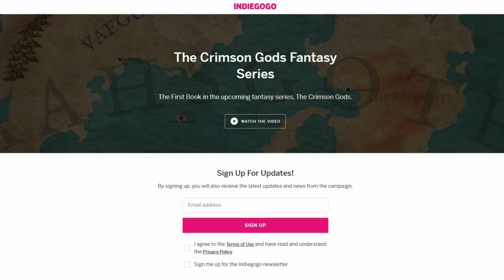Raised By Wolves Review - Raised By Wolves Episode 6 & 7 Explained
Raised By Wolves Explained - Episode 6 & 7

Raised By Wolves is here on HBO Max. Raised By Wolves is the new Sci-Fi show by Ridley Scott, the creator of Alien. Here is my Raised By Wolves season 1 episode 6 & 7 breakdown and review. Raised By Wolves episode 6 and 7 has Mother falling in love with her creator. Ragnar id going crazy and those damn holes are some type of portal, or is the planet itself alive? So far Raised By Wolves is getting weird but I look forward to see what happens next.

Send Stuff:
Lochmoor Productions

 ridley scott raised by wolves raised by wolves trailer raised by wolves hbo
 raised by wolves reaction raised by wolves review raised by wolves episode 7 raised by wolves explained
 raised by wolves reaction raised by wolves explained raised by wolves episode 6 raised by wolves review